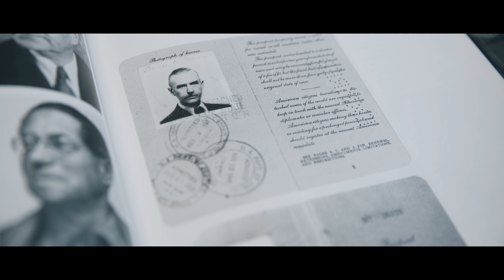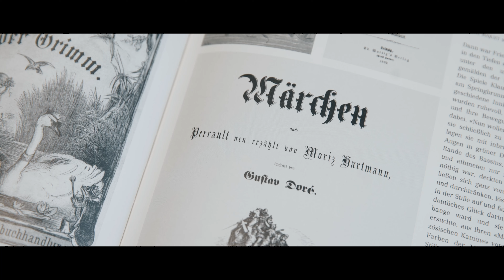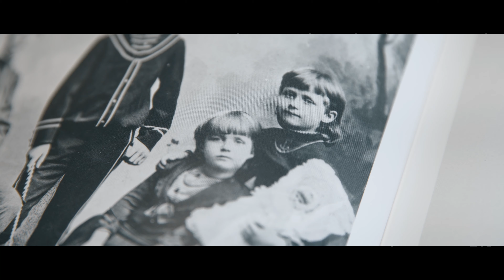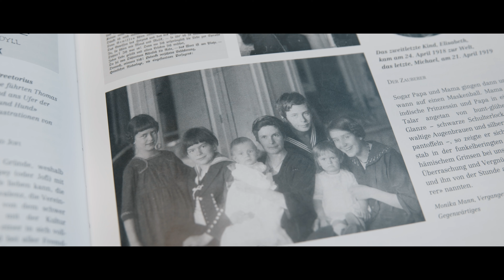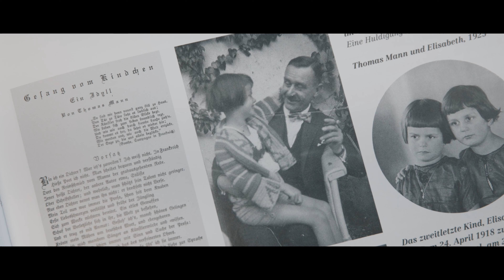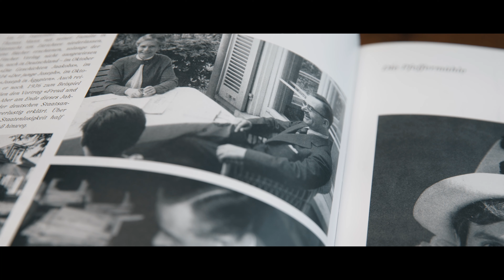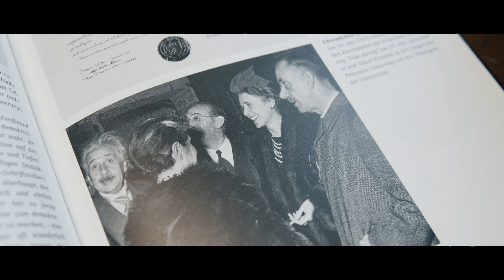Thomas Mannas ir jo vasarnamis Nidoje. Trys vasaros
Pasaulio rašytoju dažnai vadinamo, plataus akiračio ne tik literatūroje, bet ir daugiasluoksniuose pasaulio vandenyse Thomo Manno žvilgsnis neaplenkė ir tuo metu dar mažai žinomo žvejų kaimelio Nidoje. Mažas Lietuvos lopinėlis tarp marių ir jūros rašytojui tapo ne tik atostogų, bet ir įkvėpimo bei kūrybos vieta. Vos kelias vasaras čia praleidusi Mannų šeima išgarsino Kuršių Nerijos vardą ir paliko čia svarbų pėdsaką.

Apie Th. Manno šeimos svajonę turėti vasarnamį prie jūros ir Dėdės Tomo trobelės virsmą į Thomo Manno kultūros centrą pasakoja centro direktorė dr. Lina Motuzienė.

Rašytojo pažintis su Kuršių Nerija, jo kasdienybė, kūryba ir poilsis vasarojant Nidoje plačiau aprašytas Thomo Sprecherio lietuvių ir vokiečių kalbomis parengtoje knygoje „Niekur nė takelio“ – Thomas Mannas Nidoje“. Garsaus rašytojo santykį su šiuo lietuvišku kraštu atskleidžia ir jo paties 1931 m. Miunchene Rotary klubo susirinkime sakyta kalba „Mano vasarnamis“.

Th. Mannas Nidoje atsidūrė visai netikėtai. Ilgą laiką Karaliaučiaus Goethės draugija kvietė jį atvykti į Rytų Prūsiją. 1929 m. rašytojas su žmona Katia Mann atvyko į Baltijos jūros kurortą Raušeną, kur skaitė paskaitą ir praleido atostogas. Knygoje „Niekur nė takelio“ – Thomas Mannas Nidoje“ rašoma, kad tuo metu čia besiilsintiems Mannams jaunas Austrijos konsulas Karaliaučiuje Bernhardas Kochas atsitiktinai jiems pasiūlė nuvažiuoti į Kuršių Neriją ir paiškylauti Nidoje.

Čia jie apsistojo Hermano Blodės viešbutyje, kur susitiko pažįstamą dailininką Ernstą Mollenhauerį, kaip tik tuo metu vadovavusį šiam Vokietijos dailininkų meka arba Nidos dailininkų kolonija pramintam viešbučiui. L. Motuzienė pasakoja, kad būtent jis aprodė Mannams Nidą, ši atvykėliams paliko neišdildomą įspūdį.

Kūrybinė komanda: Kostas Kajėnas, Martynas Stankevičius, Ugnė Gavelytė.